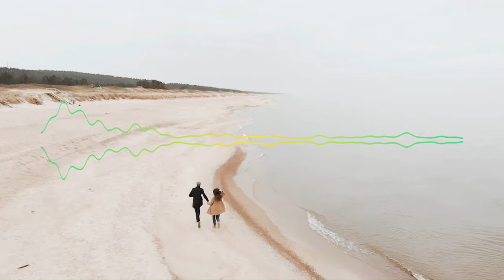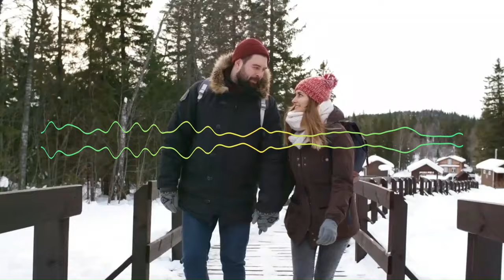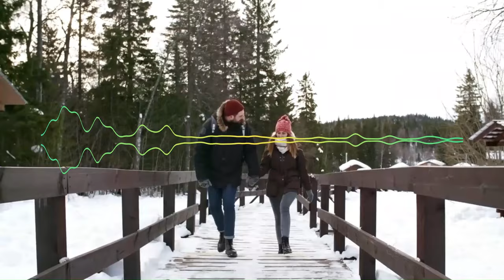Special Love song Mashup Remix I Best Mashup Hindi Vs Bangla I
Non Stop Love Mashup  Best Mashup of Arijit Singh, Sonu Nigam and shreya ghoshal

Singers : Sonu Nigam & Shreya Ghoshal

Male : Hmm.. hmm..
La ra la hey hey hey

Male : Hmm.. You’re mine
Hmm hmm hmm.. la la la say you’re mine

Male : What do you think?

Female : Piyu bole, piya bole hmm.. jaanu na
Jiya dole haule haule
Kyun yeh dole jaanu na?

Male : Not bad, ab yeh suno

Male : Dil ki jo baatein hain, baatein jo dil ki hain
Female : Dil hi mein rakhna piya
Male : Lab to na kholun main, kholun na lab to par
Female : Aakhon se sab keh diya
Piyu bole, piya bole kya yeh bole jaanu na?
Jiya dole haule haule kyon yeh dole jaanu na?
Male : Piyu bole, piya bole kya yeh bole jaanu na?

Female : Ek nadi se maine poochha ithla ke chal di kahan?
Door tere pee ka ghar hai balkha ke chal di kahan?
Thoda woh ghabrayi thoda sa sharmayi
Uchhli yahan se wahan
Sagar se milne ka
Uska to sapna tha teri hi tarah piya
Male : Jiya dole haule haule kyon yeh dole jaanu na?
Male : Maine poocha ek ghata se itra ke chal di kahan?
Pyaas ki badi zameen hai barson bhi tarsao na
Thoda woh gurraayi, thoda sa tharraayi
Garji yahan phir wahan
Preet lutaati phir chham chham
Chham barsi woh teri hi tarah piya

Female : Piyu bole, piya bole kya yeh bole jaanu na?

Boro Iche Korche Dakte
Tar gondhe mekhe thakte
Keno sondhe sondhe namle se palay
Take atke rakha are chesta
Aro barie diche Chesta
Ami darie dekchi sheshta janlaay

Bojhenaaa Shey Bojhena

Tai swapno swapno logne
Tar onno onno dakna... Take nitto notun jotne k sajay
Sob swapno sottie hoykar
Tobu dekhte dekhte kadchi
Are hatchi jedike amar duchokh jae...

Aaj sob sottie mithe. Din Bolche jete jete... Mon gumre gumre morche
Ki upay... Jani swapno sottie hoyna. Mon mante chaina. Kno amun ratri
Namche janlay
Lyrics: Chal Rastay Saji Trum Line
Music

Chol rastay saji Tram line…ar

kobitay shuye couplet

Aha uttap koto
sundar...tui. thermometer -e maple…..

Hiya tup tap… gia Nostal……mithe

kuashay bheja astin...

Ami bhule jai kake chaitam….ar
tui kake bhalobasti….

kobitay shuye couplet

kuashay bheja astin...

tui kake bhalobasti….

Chol Rastay saji Trumline

Interlude

Priyo bandhur paara nijjhum,

chena chand chole jaay rickshaw

Mukhe ja khushi boluk rattir,
shudhu chokh theke chokhe dik saay

Paaye ghum jaay eka footpath

ore jochhonay moraa plastic

tui kake bhalobastis….

Chol rastay saaji Tramline…

Interlude

Posha balisher niche poth-ghat
, jara sastaay ghum kinto
Tara kabe chere geche bondor ,
ami paalte niyechi ring tone

Tobu barbar toke daak dii
eki upohar naki saasti

Ami bhule jai kake chaitam….r

tui kake bhalobastis….

kobitay shuye couplet
Aha uttap koto sundar...
tui. thermometer -e maple…..

kuashay bheja astin...
tui kake bhalobasti….

kuashay bheja astin...
tui kake bhalobasti….